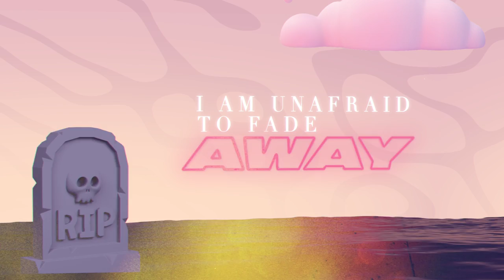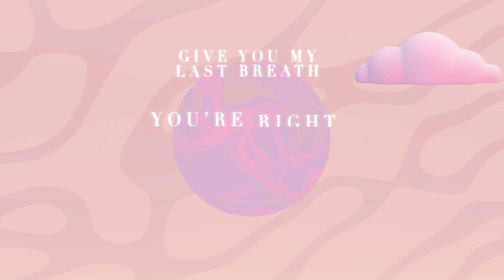Tyler Rossow - Forever Infinity [Official Video] feat. Logan Adams & Christopher Erb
►PERFORMING
Tyler Rossow
Logan Adams
Christopher Erb

►WRITING
Tyler Rossow

►ENGINEERING
Kris Crummett

12inch Media

►ARTWORK
Alix Poirier

►LYRICS
Your warmth outweighs the fear
Your light outshines the shade
As long as you are near
I am unafraid to fade away

Breathe a breath for the last time
You're right there on my mind
Hope to see you on the other side

At the end of it all where will we go
Doesn't matter if I'm close to you
You're the only home that I've ever known
When we're all ghosts I'll still follow you

In the darkest days shadows dissipate
They never stood a chance when they stood in your way
If there's nothing left in the afterlife
Take this to heart you were the best part

When I close my eyes (my heart's in your hands)
Breathe a breath for the last time (your heart's safe in mine)
You're right there on my mind (give you my last breath)
Hope to see you on the other side (our fates intertwined)